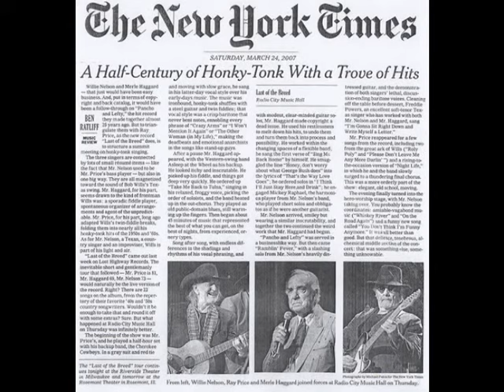Last Of The Breed